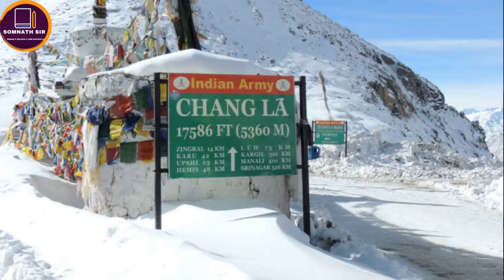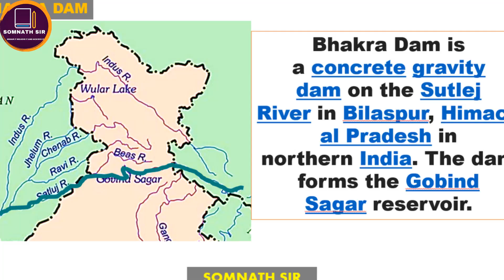5 MINUTES SERIES// INDUS RIVER SYSTEM // WBCS FOOD SI CLERKSHIP MISLLENEOUS KP WBPSC BY SOMNATH SIR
BRAHMASTRA// ULTIMATE GENERAL STUDY MANUAL FOR MISLLENEOUS-CLERKSHIP/FOOD S/IWBPSC/WBCS/SSC/